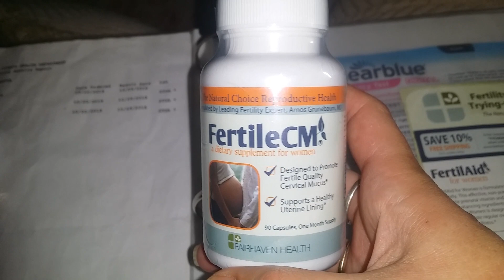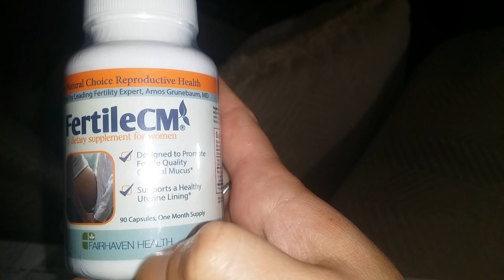FertileCM for TTC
This helps with cervix mucus. If you don't have any cm or don't have much or never get ewcm then this might be for you.. Always do your research before taking a something or ask your doctor! 😊 feel free too ask any questions you may have. enjoy❤